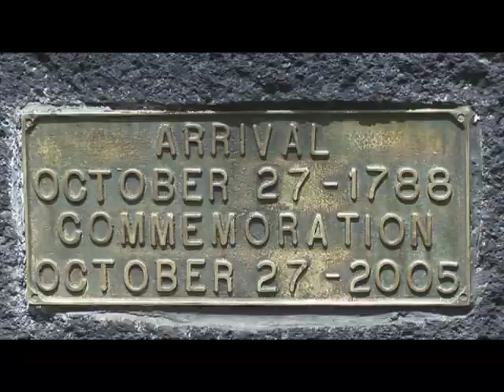Gil Evrard presents Tarita Brando in Drogue Tabou à Tahiti.wmv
A meeting in Tahiti against drug, with us we had the tremendouse plaisir to welcome Tarita Brando, There was plenty of music and of course dance. It was a very nice day and a lot of people came to join us on that mission. Stay away from that dirty drug.That ruin your health and your life.